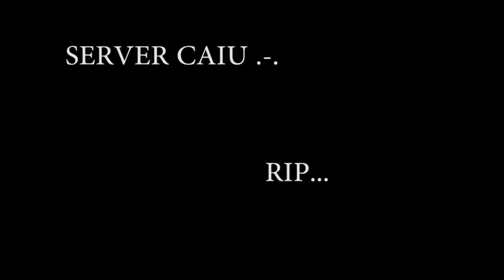FACTIONS SLIME #7 - INVADINDO E EXPLODINDO TODOS OS SPAWNERS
▬▬▬▬▬▬▬▬▬ஜ۩۞۩ஜ▬▬▬▬▬▬▬▬▬▬
☞FALINDO A FACÇÃO RETURNS
▬▬▬▬▬▬▬▬▬ஜ۩۞۩ஜ▬▬▬▬▬▬▬▬▬▬
PARCEIROS:

SERVIDORES QUE EU JOGOS

✪MEU NICK : uKaduBR_ ou KaduBR_

´´ Vários riram na minha ida , vários vão chorar na minha volta ´´